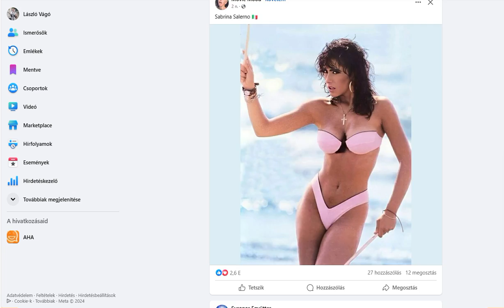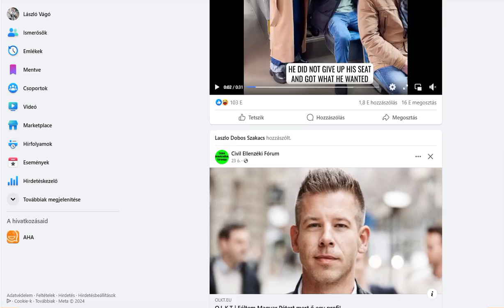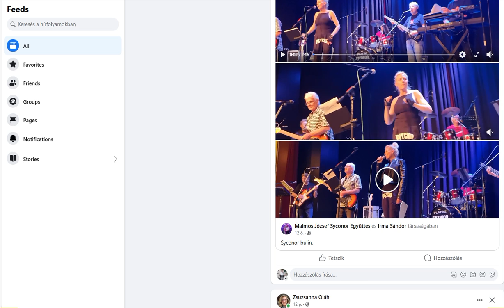Syconor Együttes - Cover - The Equals - Baby, come back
Köszönjük a videót Malmos Józsefnek
Syconor Együttes :
Hauer Rudi
Barsi Gabi
Bartha Tibor
Dobos István
Pelles Péter Pál
Vágó László